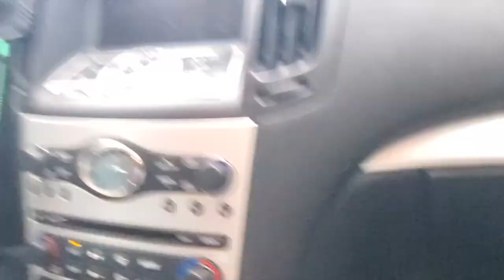I LEFT MY HEALTHCARE JOB| Day in Life( Season 1) Episode 2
Why I left my Med Aide/ Caregiving Job and Started Two Seasonal Jobs
Do I like Working in a Clothing Store?